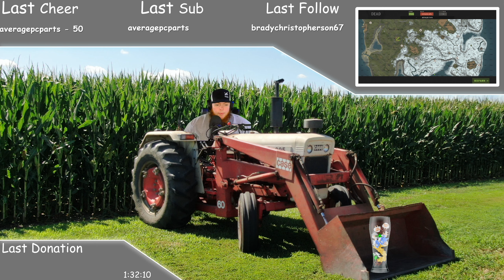Twitch Livestream | Rust | 03/04/2021 - Part 1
Join Jon and friends from Puma plow as we play some Rust on this live stream